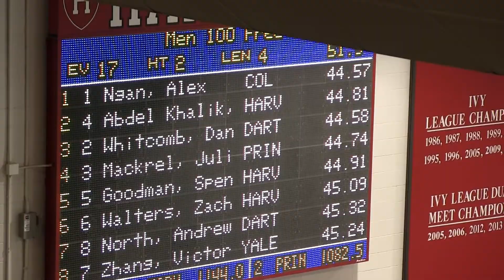100 Free Final H2